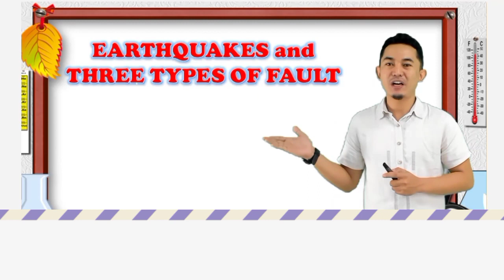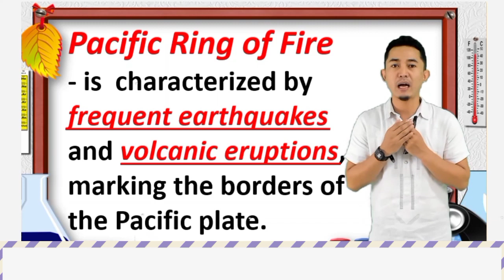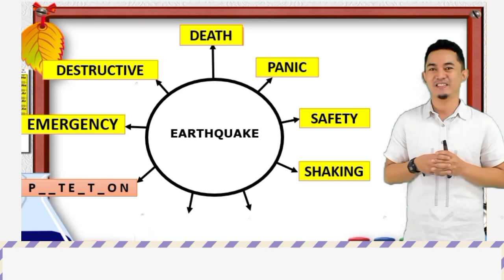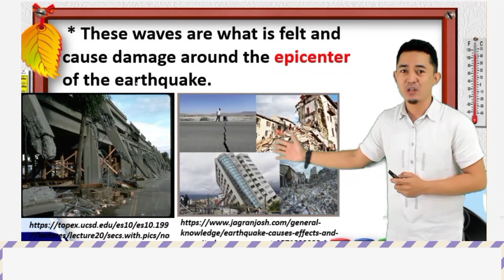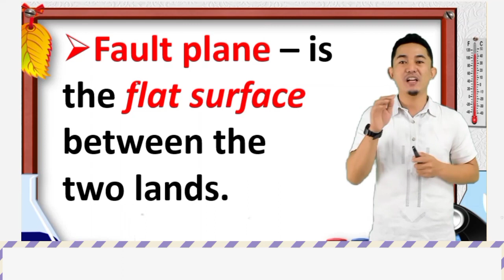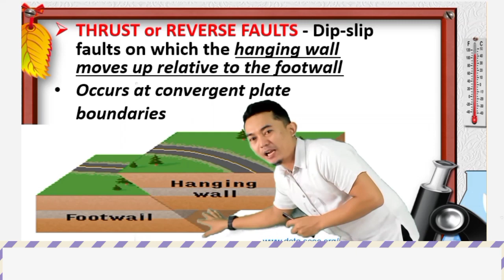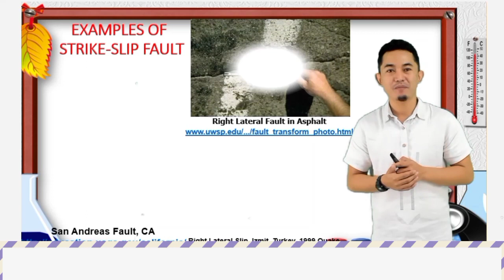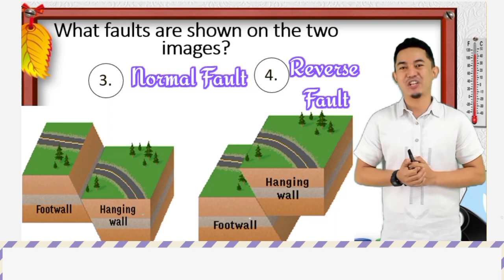EARTHQUAKES AND TYPES OF FAULT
Earthquakes and types of fault could help us in giving information about how it happens and where does the earthquake came from.

God blessed you all in Christ!

BelieveinHimandyouwillbesavedRomans10:13